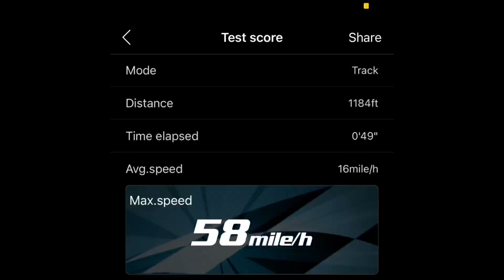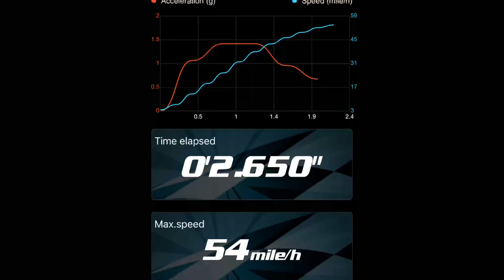1/8 VENDETTA 4WD 3S BLX Brushless All-Road Speed Bash Racer FIRST SPEEDRUN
1/8 VENDETTA 4WD 3S BLX Brushless All-Road Speed Bash Racer